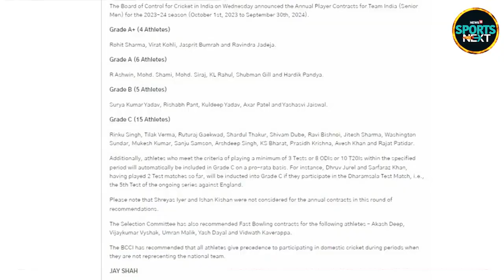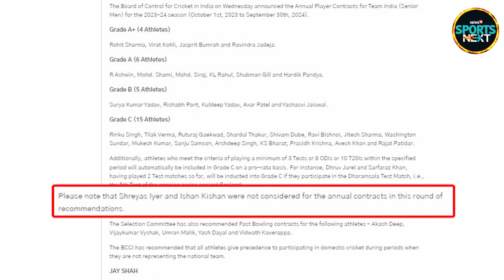BCCI Central Contract : Ishan Kishan और Shreyas Iyer पर BCCI का बड़ा एक्शन | Latest News | News18